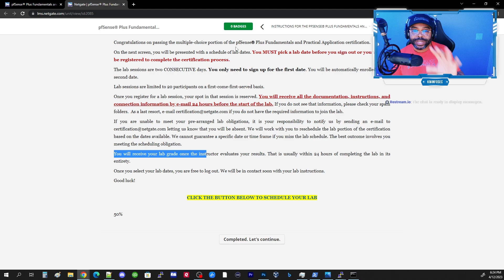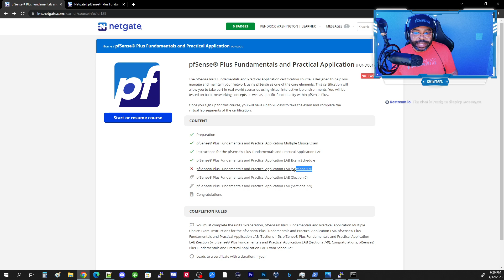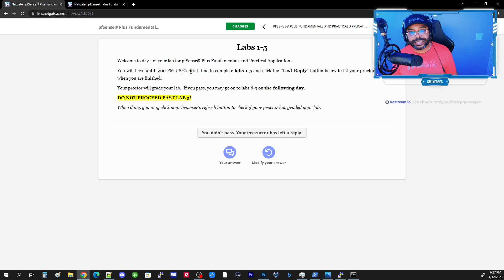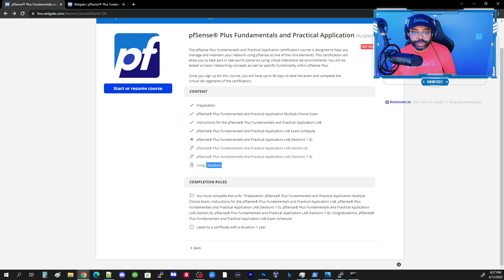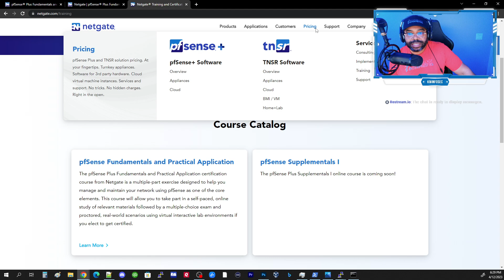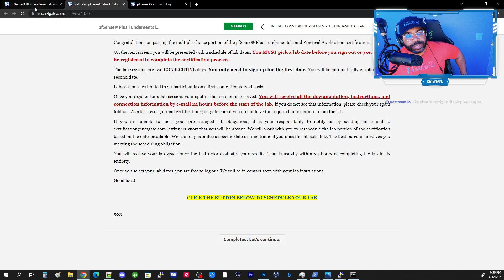I FAILED my Netgate pfSense Plus Fundamentals and Practical Application Certification Lab (FUND001)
The pfSense Plus Fundamentals and Practical Application certification course is designed to help you manage and maintain your network using pfSense as one of the core elements. This certification will allow you to take part in real-world scenarios using virtual interactive lab environments. You will be tested on basic networking concepts as well as specific functionality within pfSense Plus.

Cybersecurity Mentorship Program Official Launch!